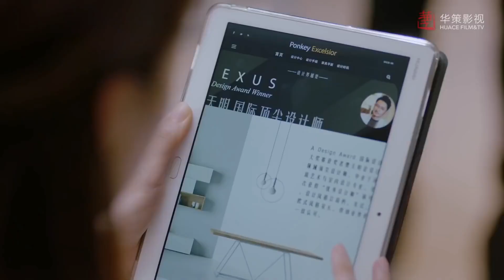لم أجرؤ على مواجهتكِ،.. لأنني لا أجرء على مواجهة وجع قلبي.. ! من المسلسل الرومانسي"لنكن معاً" مترجم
- القصة  🦋
تدور أحداث مسلسل "لنكن معاً" حول أربعة نساء صديقات من الجامعة اقتربن من الثلاثينيات من عمرهن،  و بعد التخرج  اصبحن يعشن معًا و يعملن معًا في نفس المدينة حيث يدعمن بعضهن البعض و يشاهدن تطور و تغير بعضهن البعض و هنّ:
(شيا يان، هان شوانغ،  تشاو شياو  لي، شيانغ نان)
(شيا يان) تطمح في انشاء تطبيق عالي الجودة بإمكانه تغيير معيشة الناس، بعد تخرجها من الجامعة انضمت لمجال تكنولوجيا المعلومات و عملت بجد و أصبحت واحدة من ممثلي منظمة أس جي و بالأخير وجدت حبها الحقيقي بعد دخولها العديد من العلاقات المضطربة.
(هان شوانغ) من عائلة ثرية حتى تحقق حلمها في أن تصبح مُصممة، تركت ثراء عائلتها و قررت البدء من الصفر حتى انها عملت بدوام جزئي في متجر لتصميم الأثاث، و بعد صراعات عديدة أصبحت زوجة الطبيب ما كي.
(تشاو شياو لي) من عائلة تقليدية انفصل عنها حبيبها قبل زفافها بيوم، لكن بتشجيع من عائلتها خرجت أخيرًا من اكتئابها و استعادت ثقتها بنفسها .
أما (شيانغ نان) فهي طبيبة تبدو هادئة و عقلانية لكن قلبها مغلق ، و ذات يوم تعرضت لحادث مما جعلها تستعيد ايمانها بالحياة مرة أخرى.

الإسم بالإنجليزي: Be Together
الإسم بالعربي : لنكن معاً
النوع: رومانسي، قصص حب 4 نساء ، زملاء سكن، زملاء عمل ، أصدقاء، حياة، دراما